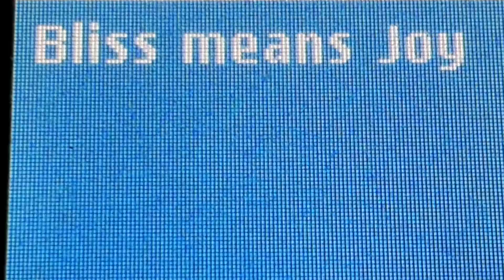1.Learn one English word and its meaning using SMS!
Learn one English word and its meaning using SMS!